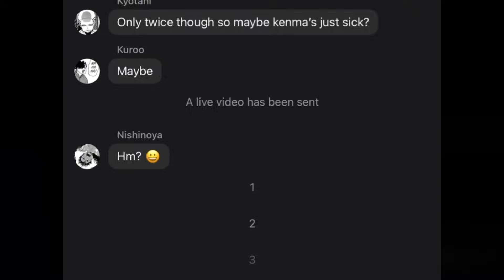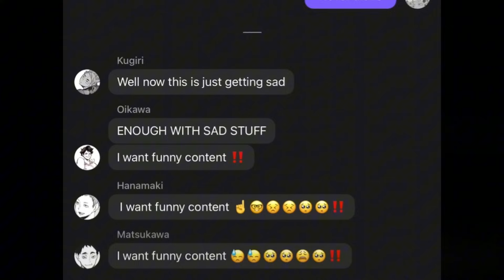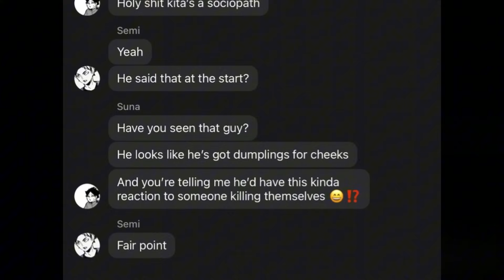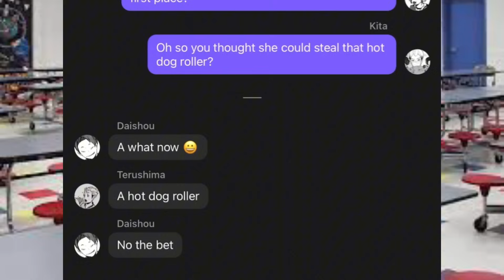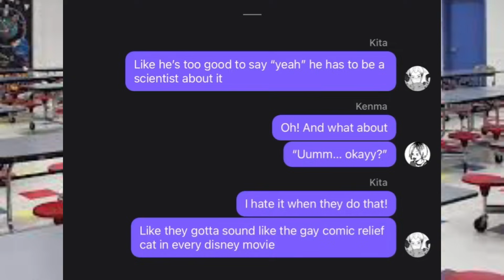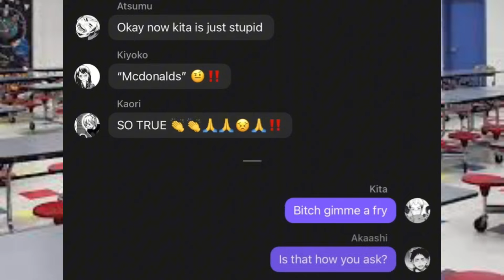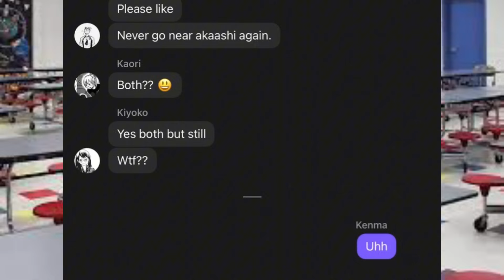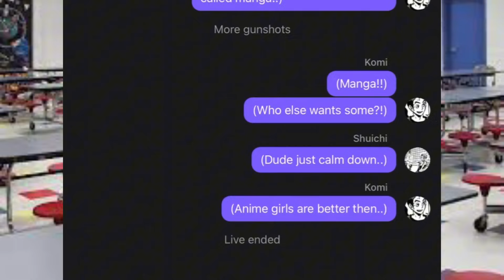Haikyuu x class of ‘09 || opening monologue & the anime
Expect another video coming in like two days !!
Merry christmas !